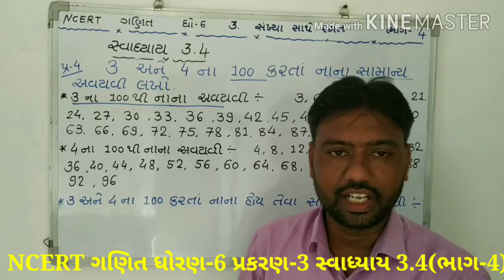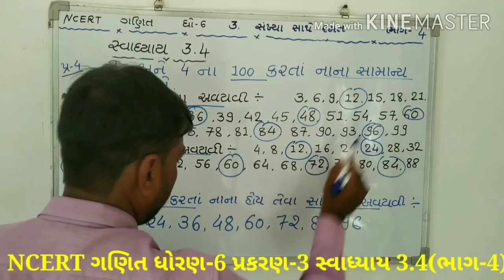NCERT ગણિત || ધોરણ-6 પ્રકરણ-3 || સ્વાધ્યાય 3.4 (ભાગ-4):- અનિલ પ્રજાપતિ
સ્વાધ્યાય 3.4 પ્રશ્ન-4 ના દાખલાની સમજ.મારું ગણિત,મજાનું ગણિત